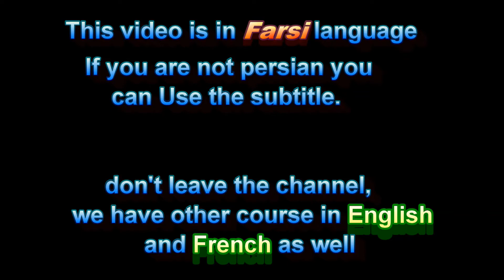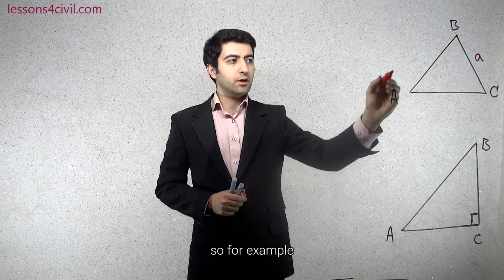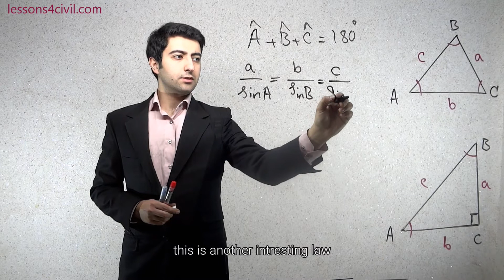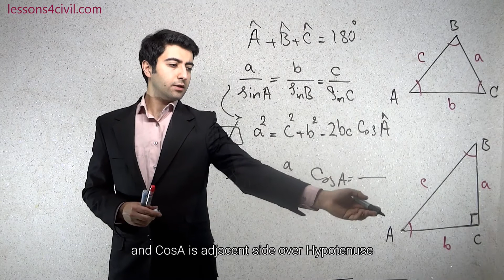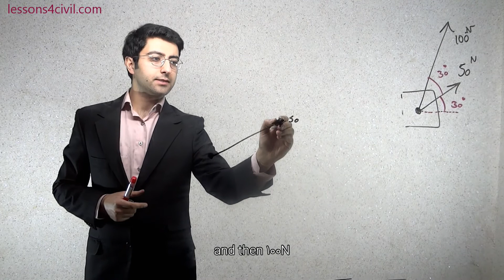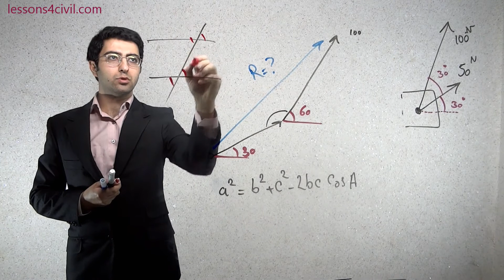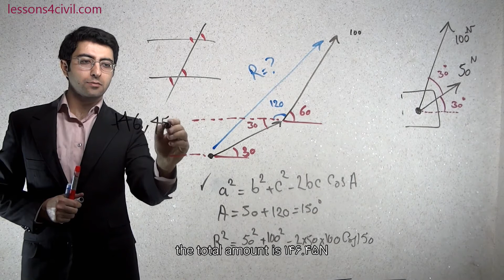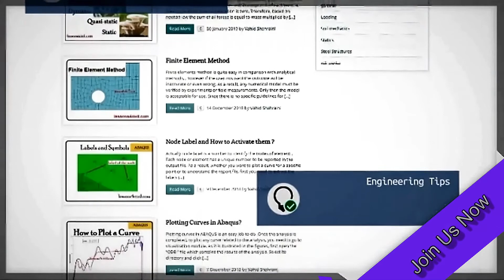استاتیک درس سوم - قوانین مثلث- statics, triangle rule, sine law, cosine law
قوانین مثلث در درس استاتیک به کمک ما آمده و با استفاده از آنها میتوانیم بردار برایند نیروها را بدست آوریم. قوانین سینوس و کسینوس و همچین نوه بدست آوردن زاویه ها از دانستنی های مهم برای هر دانشجو و مهندسی میباشد که در این کلیپ بطور کامل به همه این موارد پرداخته ایم.
triangle rule, sine law and cosine law are very important topics helping us in statics in order to find the resultant vector. in this video I have given comprehensive information about these topics